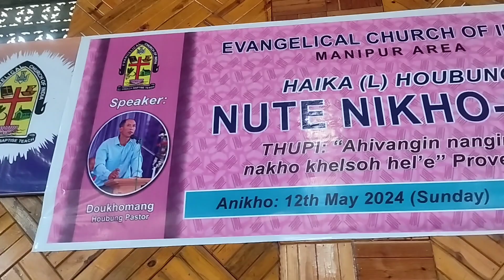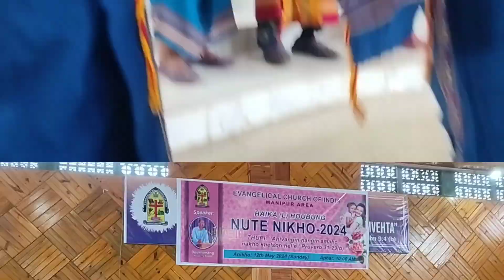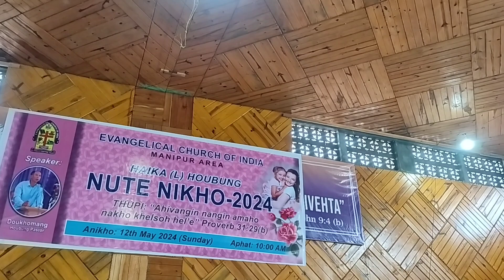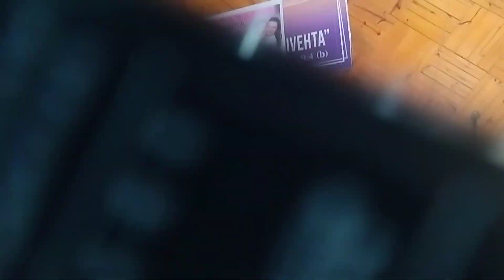nute nikho 2024👩